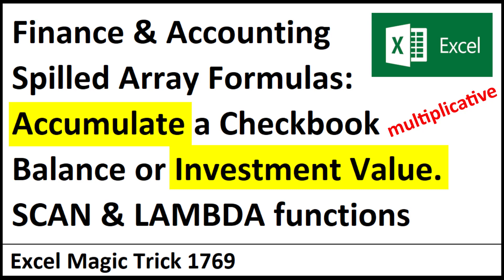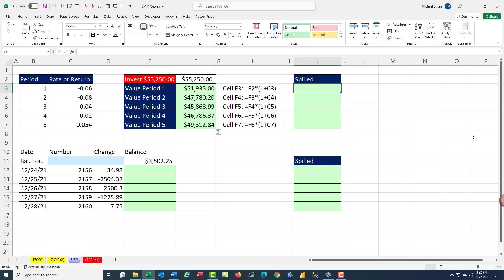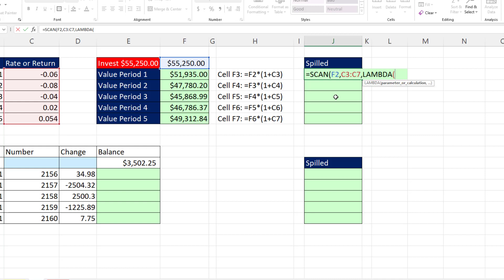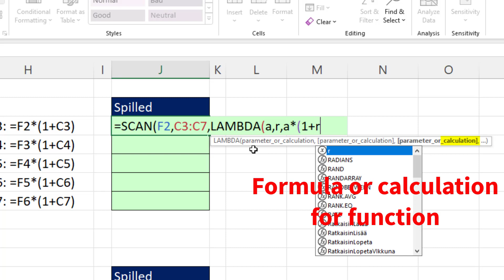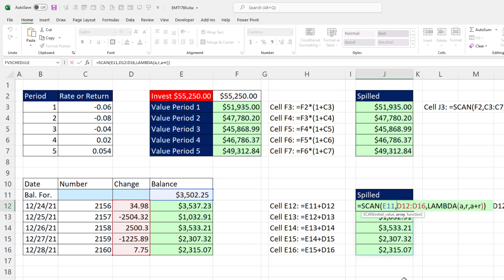SCAN & LAMBDA to Simulate Relative Cell Reference, One Cell Above in Spilled Array Formula. EMT 1769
Learn Accounting and Financial Spilled Array Formulas when the formula uses a Relative Cell Reference, One Cell Above, as an Accumulator like in investment value from period to period (multiplicative) or a checkbook balance from period to period (additive) using the SCAN and LAMBDA functions.

1. (00:00) Introduction
2. (00:42) Old School Excel Formula with Relative Cell Reference, One Cell Above, to calculate an investment value in each row
3. (01:10) SCAN and LAMBDA to calculate a running balance for an investment account in a multiplicative process.
4. (03:38) Old School Excel Formula with Relative Cell Reference, One Cell Above, to calculate a checkbook balance in each row
5. (04:06) SCAN and LAMBDA to calculate a running balance for a checkbook account in an additive process
6. (04:46) Summary
7. (05:05) Closing and Video Links